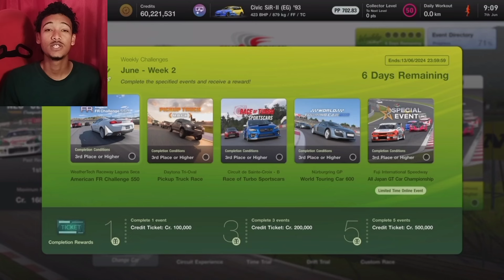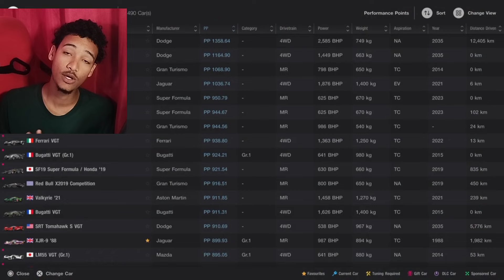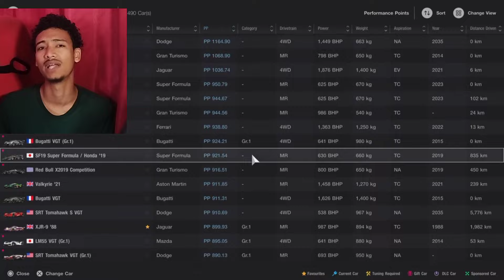Gran Turismo 7: New Weekly Challenges and Easy Money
Today we go over the current week's challenges to see how good they are and what prizes can be won

LiamFox11